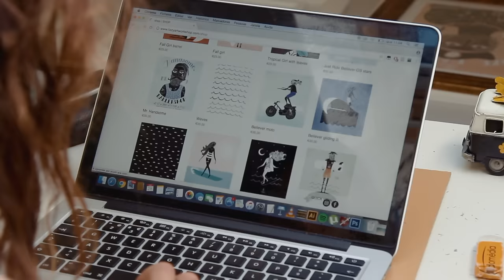This is Lizzy - The Outside Crowd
Vive um dia de cada vez, sem precisar de aprovação seja de quem for, segue os seus sonhos e faz o seu próprio caminho. Com amor e entrega espalha um pouco de si pelo mundo.

Esta é a Lisa. Esta é a sua história.

P.S.: O áudio tem uma falha ao minuto 4:29. Pedimos desculpa e se preferirem ver ou partilhar o vídeo sem esta falha recorram ao Vimeo

She lives a day at a time, not needing anyone's approval, she follows her dreams and builds her own future. With love and deliver she spreads herself through the world.

This is Lisa. This is her story.

P.S.: The audio has a glitch at 4:29. We're sorry about it and if you prefer to watch it or share ir without this glitch please go to Vimeo